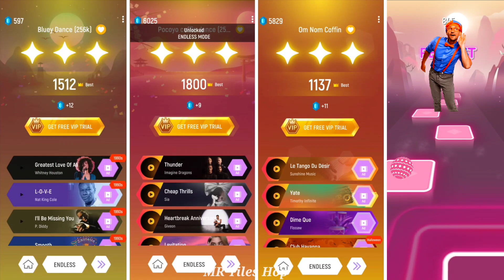Bluey Bingo 🆚 Pocoyo 🆚 Om Nom 🆚 Blippi. 🎶 Who Is Best ??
Copyright Use:

Any images in this video has been used only to convey message to the viewers. I don't intend to infringe the copyright of anyone.